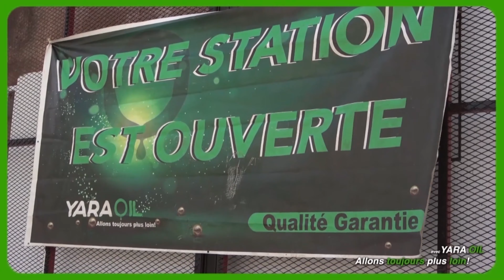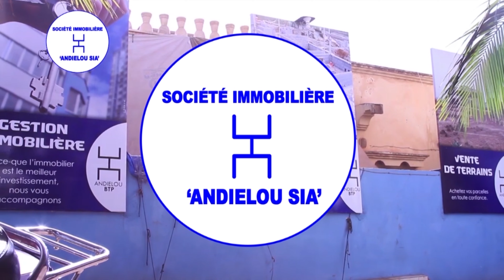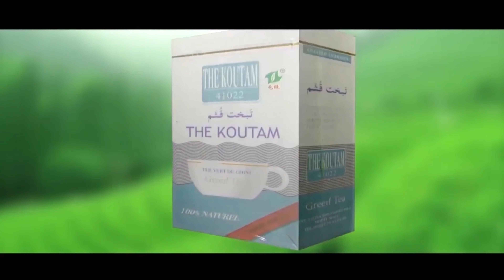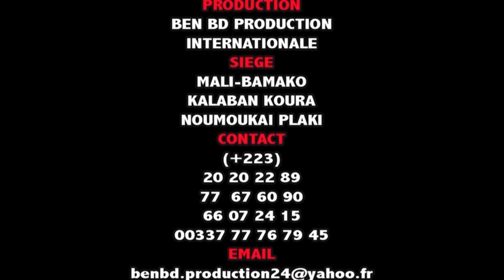Nanfiguiya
Mr Sangaré Bakou dit YELEBOUGOU Popo est un jeune Comédien de de BENIKORO qui vie aujourd'hui à Bamako et qui joué beaucoup dans le groupe YELEBOUGOU et qui est très très aimé de nos jours partout au Mali et le voilà dans ( NANFIGUIYA ) pour vous les fans avec le soutien de son LABEL UNIVERSEL BEN BD PRODUCTION INTERNATIONALE aux contacts: 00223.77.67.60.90 ou 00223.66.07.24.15 ou 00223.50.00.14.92 par E-mail